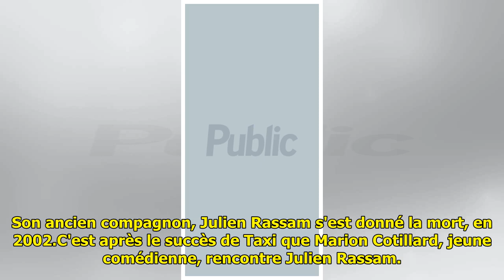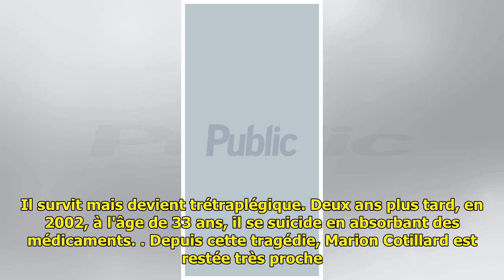Marion Cotillard : Le terrible et tragique destin qu'a connu son premier amour...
Depuis de nombreuses années, M...